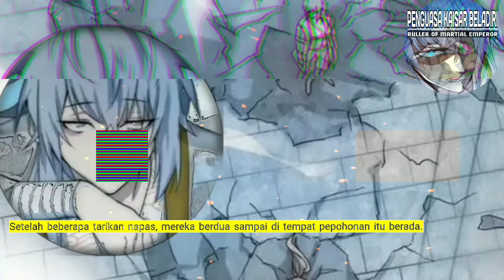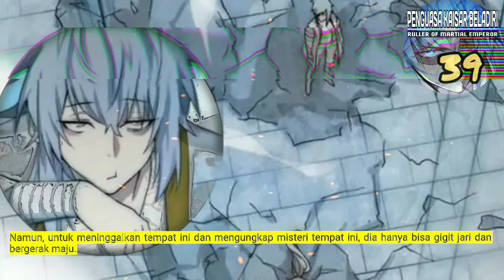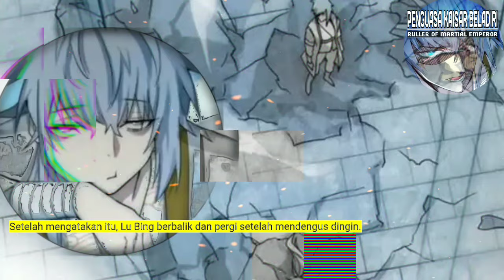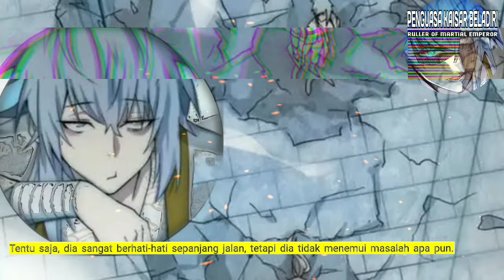Penguasa Kaisar Beladiri season 39